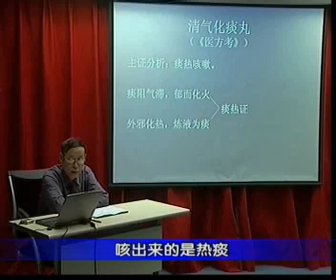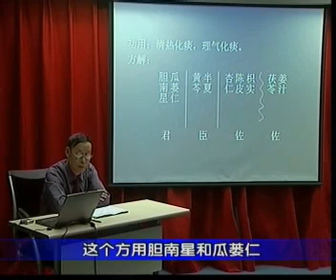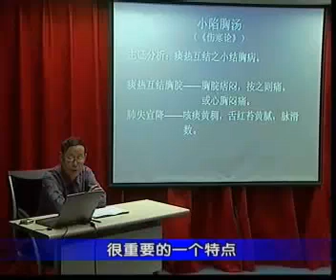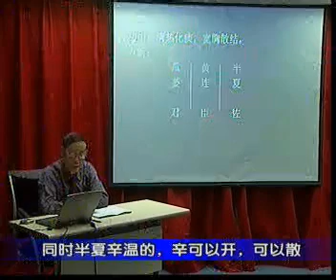77、温胆汤（二）第二节：清热化痰、清气化痰丸、小陷胸汤 第三节：润燥化痰、贝母瓜蒌散